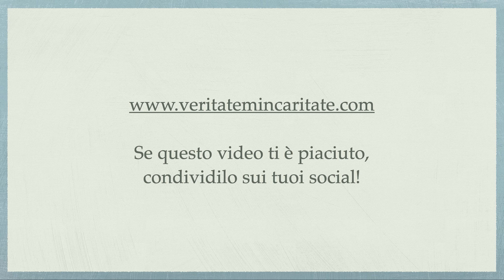Il manoscritto del Purgatorio, parte 33 - P.Giorgio M. Faré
Meditazione di Padre Giorgio Maria Faré: “Il manoscritto del Purgatorio, parte 33”
31 dicembre 2022